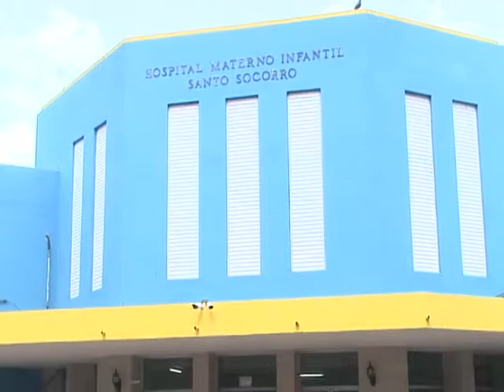Aumentan casos respiratorios por cambios de temperatura